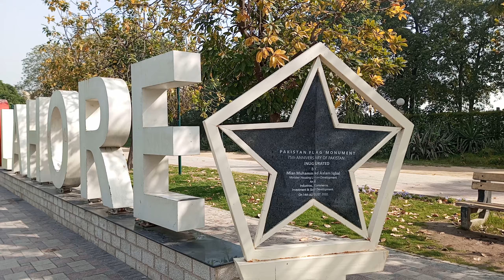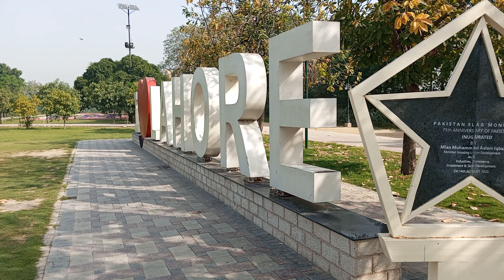Race Course Park Lahore_P.1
The video contains tremendous scenic scenes manifestating the true beauty of nature's variety of colors in true sense. Let's discover and explore these colors and enjoy...